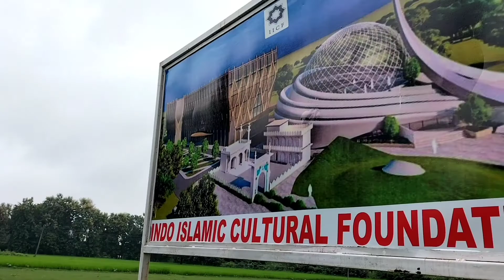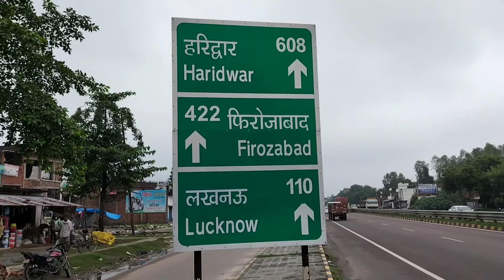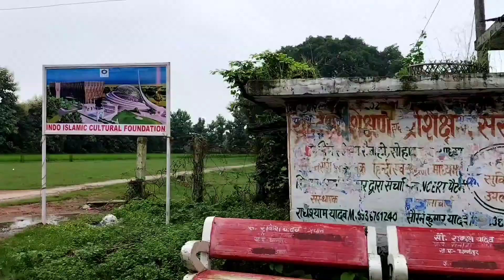यहां बनेगा नया बाबरी मस्जिद 😱 budget tour in ayodhya dham | New Babri masjid ayodhya Ram janm bhoomi